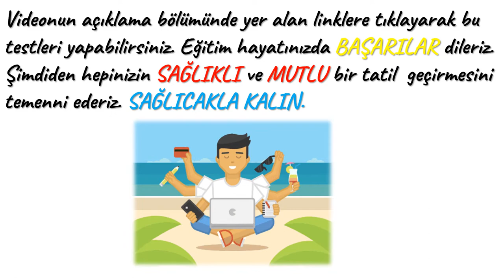6. SINIF İNGİLİZCE DERSİ - ONLINE VOCABULARY TESTS - (BÜTÜN ÜNİTLERLE İLGİLİ ONLİNE KELİME TESTLERİ)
6. SINIF İNGİLİZCE DERSİ - ONLINE VOCABULARY TESTS -
Bu çalışmamızda 6. sınıflar için, her ünite için ayrı ayrı olmak üzere kelime testleri hazırladık. Ünitlerde öğrendiğimiz kelimeleri pekiştirmek ve de varsa unuttuklarımız onları hatırlamak adına böyle bir çalışma yaptık.